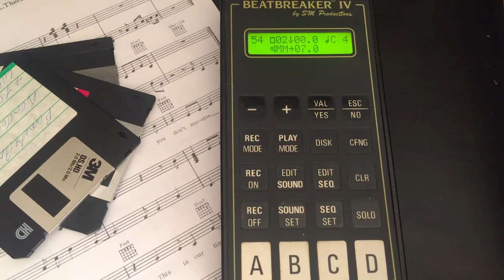Beatbreaker IV - Fresh (sampler sm productions France1989)